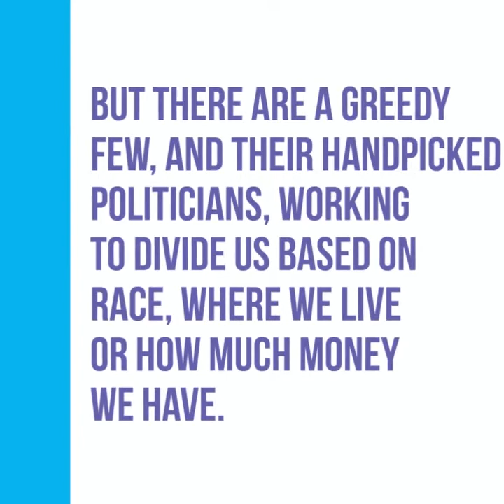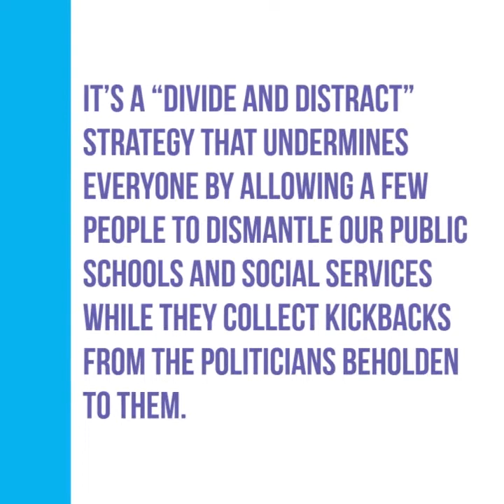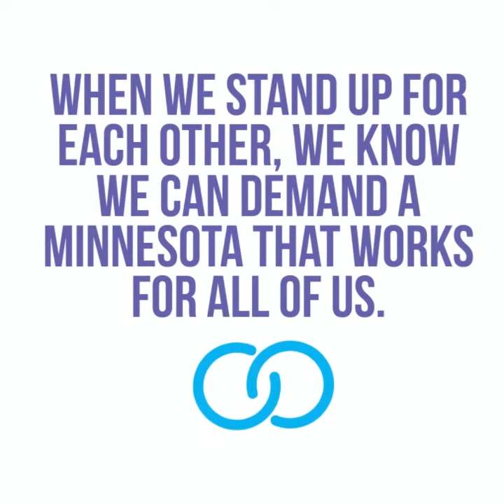Bridging every divide and coming together